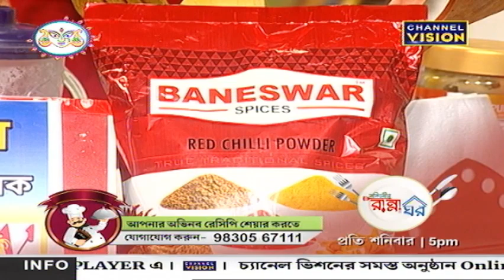Sokaler Jolsha Channel Vision 05.10.2022